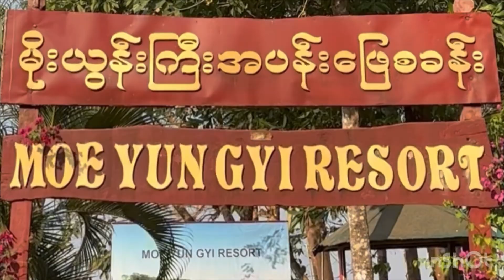Moe Yun Gyi resort 🍀